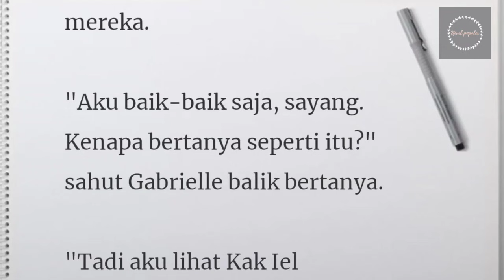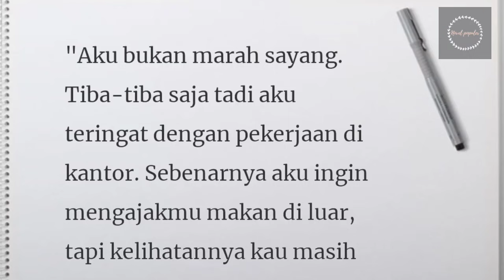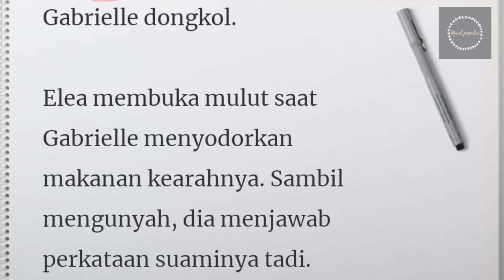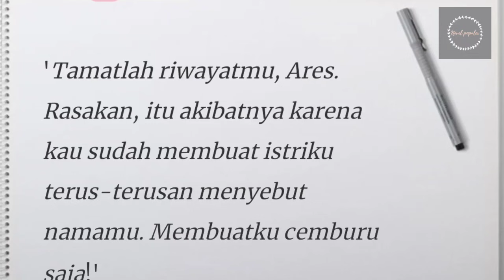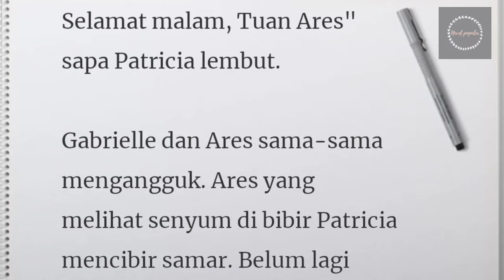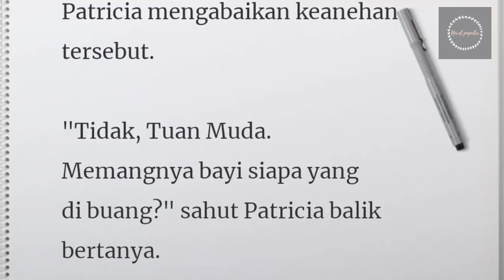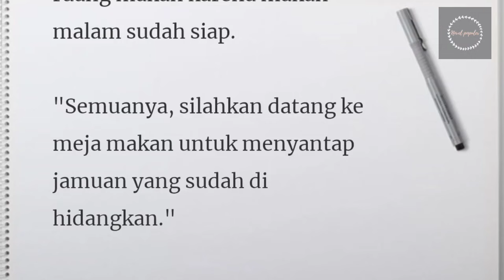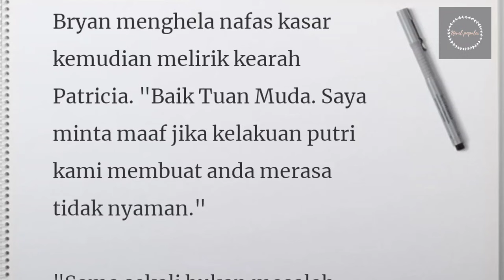Novel Romantis Terpopuler Episode 96-97